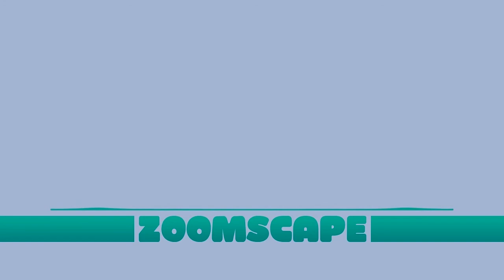Zoomscape Ghetto beyond the Night Remix